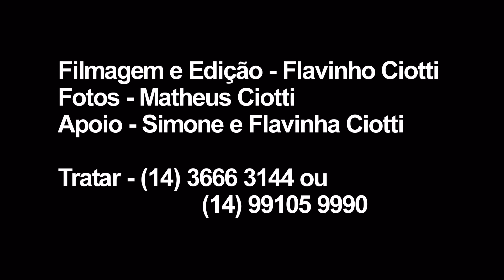Momentos do Enlace Matrimonial de Ana Beatriz e Eduardo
Momentos do Enlace Matrimonial de Ana Beatriz e Eduardo , realizado dia 23 de abril de 2016 , na Igreja Matriz de São João Batista em Bocaina SP.